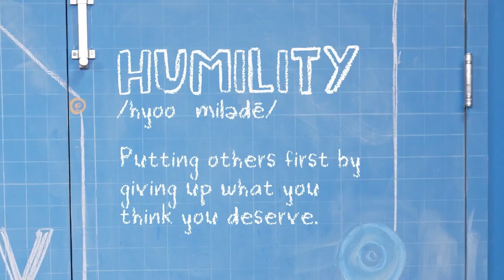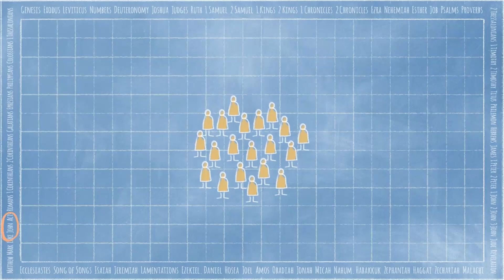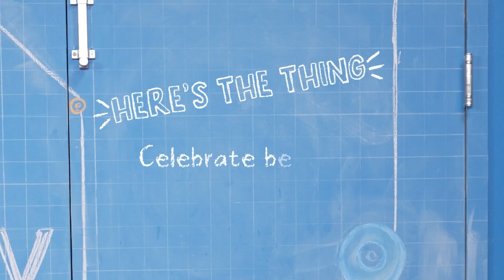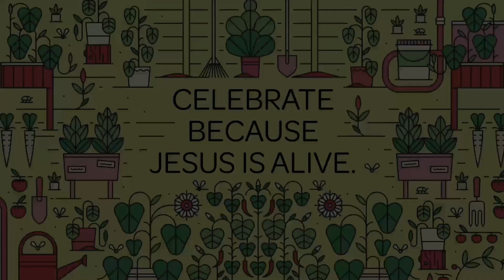Elementary Worship | April 9 | Crucified and Risen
ACFkids elementary online worship for April week 2.